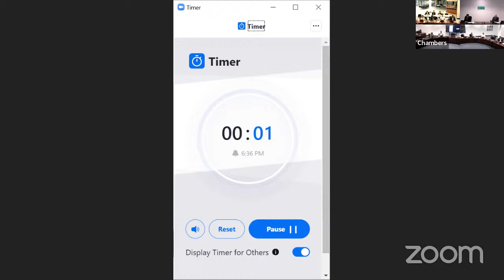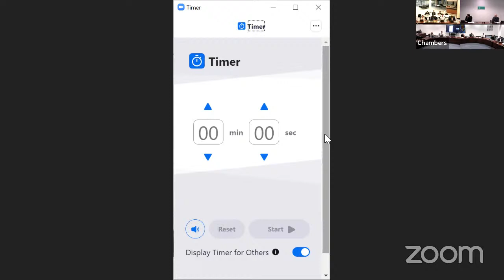Council Briefing 8 November 2022 - Part 3